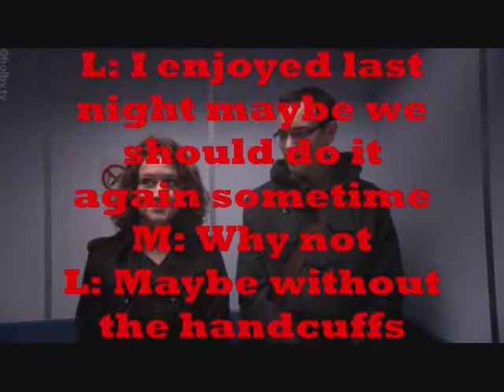Honey, Honey: Maddy and Linden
A holby city for AAU's top pairing Maddy Young and Linden Cullen. It's my first Holby Ci+y vid. so please be nice.